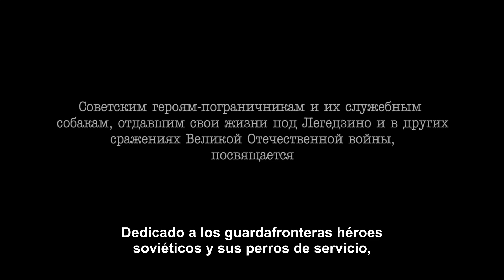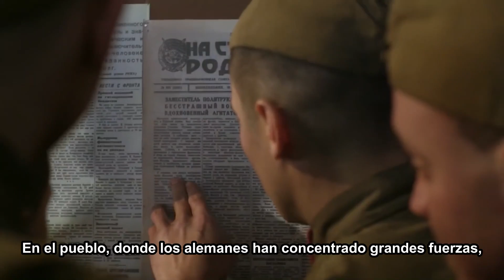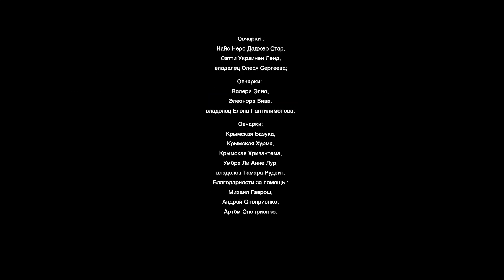DZHULBARS ¡Una película tiene un impacto en todo el mundo, sin dejar a nadie indiferente! Episodio 6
Agosto de 1941. La academia de adiestramiento canino del servicio fronterizo se encuentra en la primera línea de frente. Junto con los militares, los civiles también están amenazados: la doctora Kira (María Andréeva) y su pequeña hija Lisa. El comandante de la academia Shevtsov (Nikolai Machulsky) comprende que las fuerzas son desiguales e intenta enviar a Kira, de quien está secretamente enamorado, y a su hija Lisa a la retaguardia. Un jefe de departamento del partido Poliakov (Aleksey Barabash) llega a la academia para llevarlas porque él es el padre de Lisa. Pero todos los planes se frustran debido al rápido avance de los nazis. Ahora el destacamento se ve obligado a retroceder con batallas. Shevtsov salva a Kira, Liza y Poliakov, pero la academia debe aceptar una batalla desigual para dar tiempo a evacuar la ciudad cercana. Guardias fronterizos jóvenes e inexpertos junto con sus perros se interpondrán en el camino de los tanques alemanes. Rifles y colmillos lucharán contra el blindaje y ametralladoras.